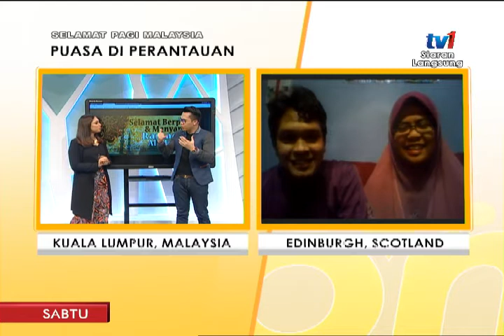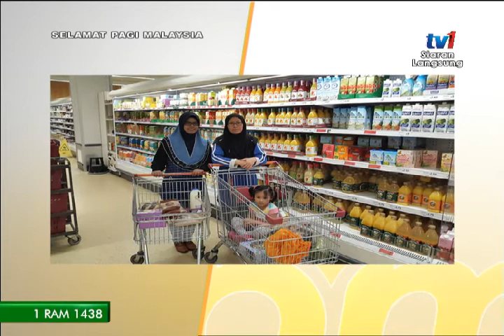SPM 2017 - PUASA DI PERANTAUAN [27 MEI 2017]